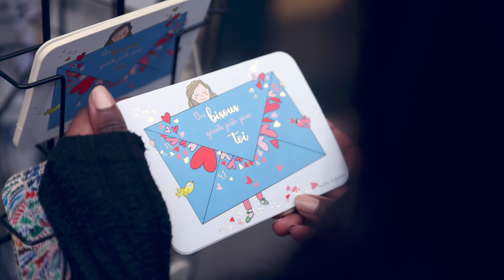Wedding preshoot- Mugundan & Nadia